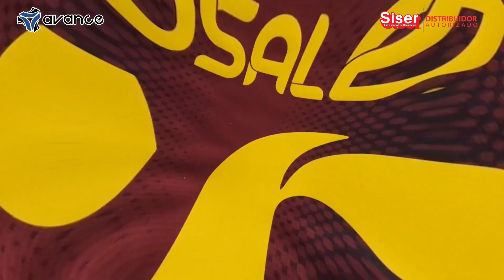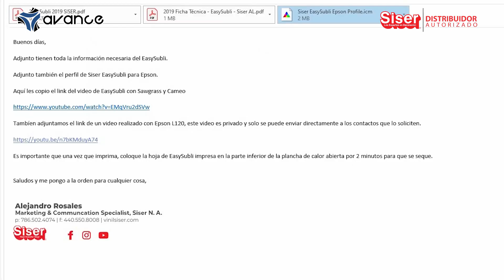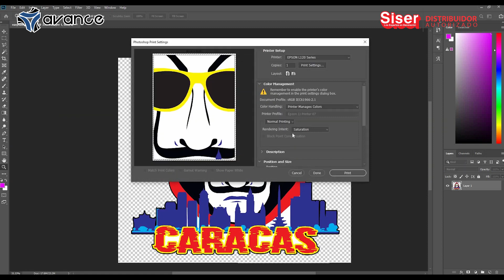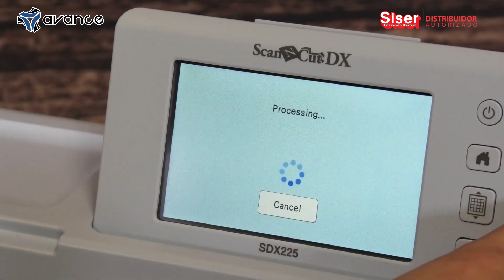Aplica Vinil Textil Easy Subli Impreso con Impresora de Sublimación EPSON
Vinil textil para sublimación EasySubli ideal para aplicaciones en sustratos de algodón, poliéster y mezcla de poliéster/algodón.

Vinil termotransferible textil para sublimación EasySubli permite imprimir diseños personalizados a todo color, utilizando impresoras con tinta de sublimación, se imprime directamente en la impresora, lo que elimina la necesidad de usar papel de sublimación.

Ancho: 20 Pulgadas
Largo: 75 pies
Durabilidad: 20 lavadas aproximadamente. Se recomienda lavar con el gráfico hacia dentro.
Unidad de venta: Pie y rollo

Llámenos sin costo al: 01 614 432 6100